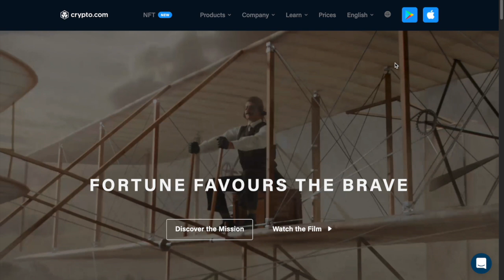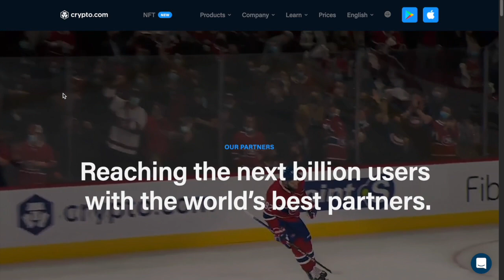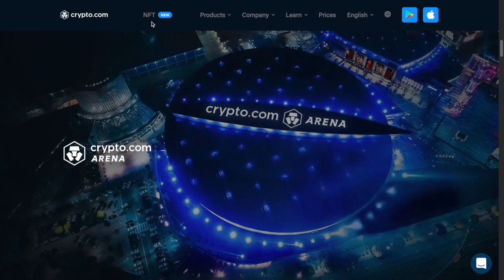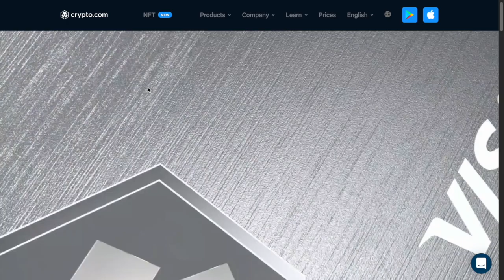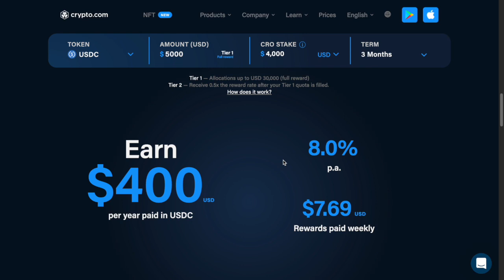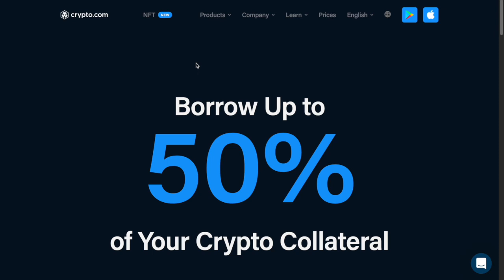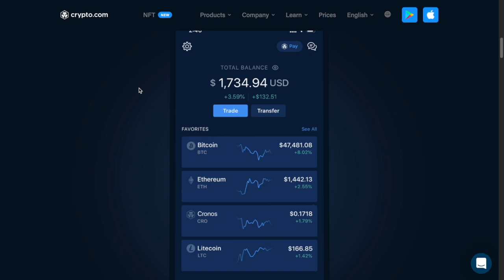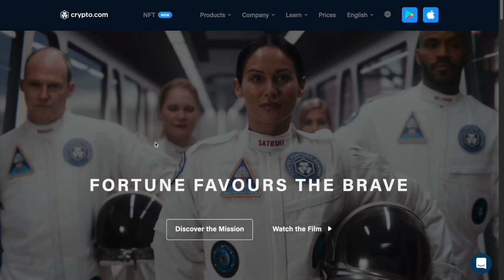Das Crypto.com ABC, Alles über den Anbieter, Alle Informationen für dich in Kürze, Vorstellung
💸 Von mir genutzte Börsen:
Bison App: * (Du erhältst Bitcoin im Wert von 15€)

🤔 Noch Fragen?
Schreib mir ein Kommentar oder eine Mail

Durch das Nutzen dieser Links, entstehen Euch keine Kosten, ihr unterstützt jedoch mich und den Kanal.

Mit dem Stern (*) gekennzeichnete Links sind mit Provision für mich verbunden.

Wir beginnen bei 0. Schritt für Schritt wirst Du so zum Krypto-Profi. Leicht erklärt und voller Informationen.
Du wirst von „Was sind Kryptowährungen“ über „Das beste Depot“ bis hin zu „Die Kryptowährung wird explodieren“ hier alles erfahren.